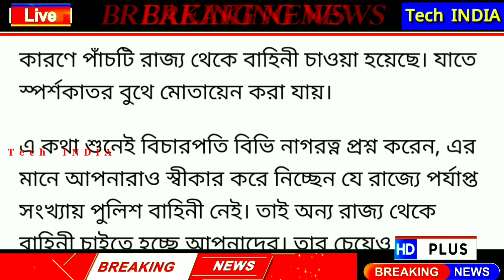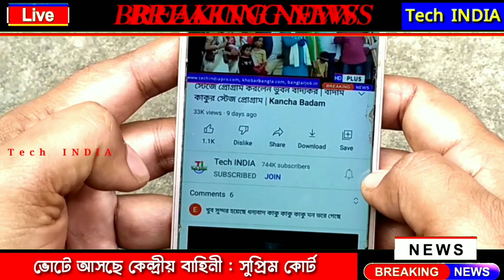LIVE 🔴 পঞ্চায়েত ভোটে আসছে কেন্দ্রীয় বাহিনী: সুপ্রিম কোর্ট | কেন্দ্রীয় বাহিনী দিয়ে হবে ভোট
west bengal panchayat election 2023

panchayat election

panchayat election west bengal 2023

west bengal panchayet election 2023

panchayat election news

panchayet election 2023

panchayat election 2023 news

bangla panchayat election 2023

paschimbanga panchayat election 2023

panchayat election news update

bangla panchayet election 2023

paschimbanga panchayet election 2023

panchayet election 2023 news

west bengal panchayat election 2023 date

পঞ্চায়েত ভোট

পঞ্চায়েত ভোট ২০২৩

Bhangarh

Bhangar

ভাঙড় অশান্তি

ভাঙড়